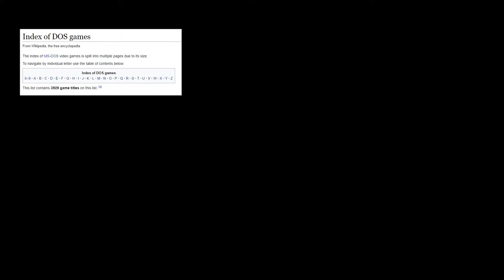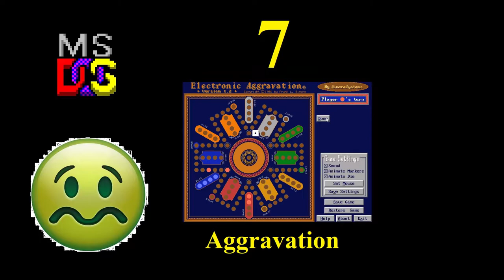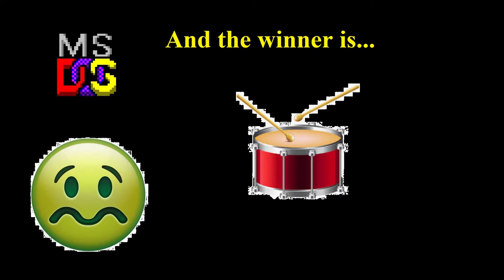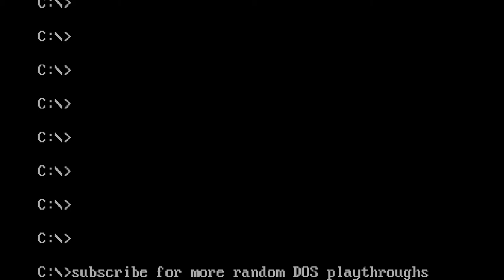Random DOS Game Show Special: Top 10 Worst Games (so far)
A sardonic special where James overtly attacks old DOS games that probably don't deserve it (some do) for wasting his time.

It's worth noting that while some games were even worse on a second playthrough, Chemical Warfare and Keith Van Eron's Pro Soccer were much better with the technical issues resolved. This is a list of games that annoyed me at the time, not all of them are genuinely terrible so YMMV.